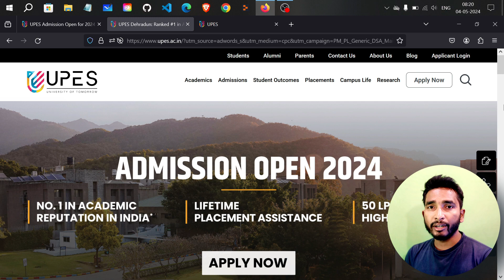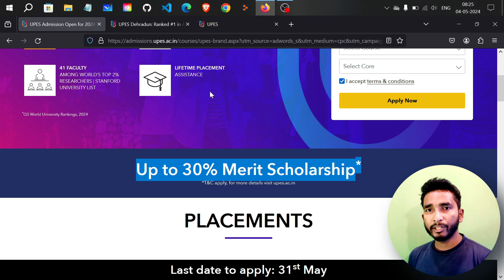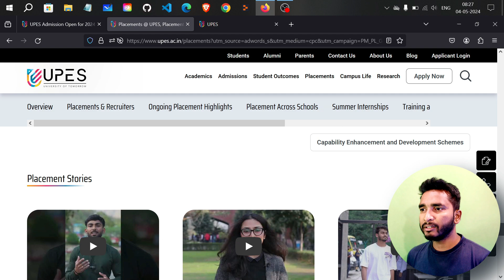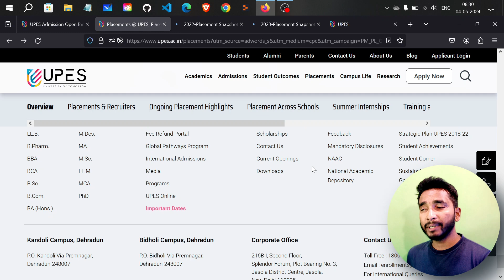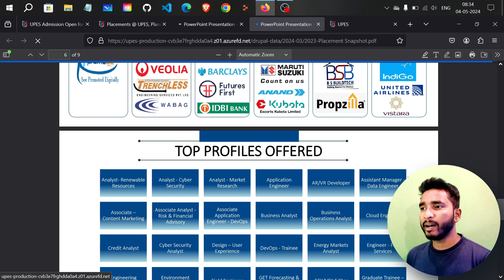UPES Dehradun: Get Merit Scholarship 🔥 ⋮ UPES Dehradun Admission Process 2024 ⋮ The Rankers Vision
✅ UPES Dehradun (APPLY NOW)
[You'll Get UPTO Rs. 3000 Benefits on Your Academics by The Rankers Vision]
⏰  Missing the UPES Dehradun deadline? Don't panic!  This video explains EVERYTHING about the 2024 Admissions Process (it's easier than you think!).  Learn how to apply before the NEW deadline and secure your spot at UPES Dehradun. Watch Now!